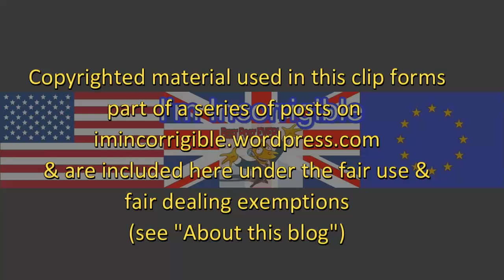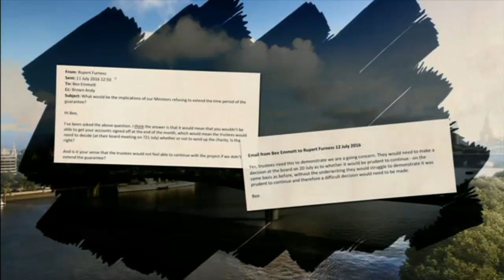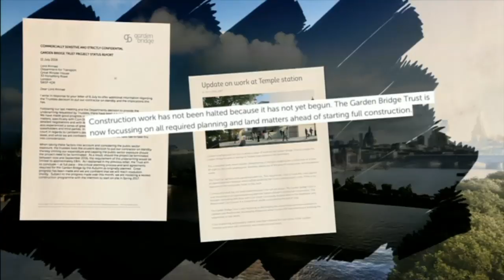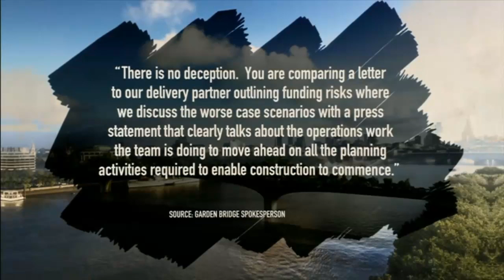Margaret Hodge to investigate Boris Johnson's dodgy Garden Bridge legacy